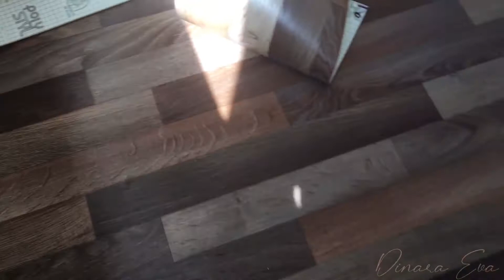ДЕВУШКА СДЕЛАЛА РЕМОНТ УБИТОГО БАЛКОНА / ДО И ПОСЛЕ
I used
- 10 kg of plaster 5.5 USD

- Ikea blinds 2 pcs. - 4.3 USD

- the rack was given by the aunt (free)

- Linoleum piece at a discount of 7 USD
TOTAL 24 USD